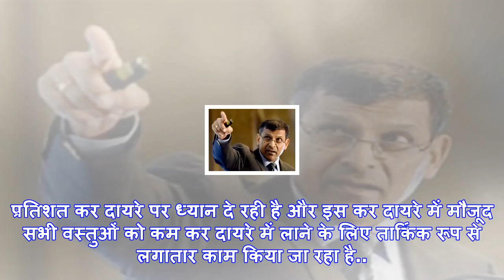जीएसटी में बड़े बदलाव के बाद शैम्‍पू, टूथपेस्‍ट और रेस्‍टोरेंट में खाना होगा सस्‍ता : 10 बातें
संवाददाताओं को संबोधित करते केंद्रीय वित्त मंत्री अरुण जेटलीगुवाहाटी: वित्त मंत्री अरुण जेटली ने शुक...